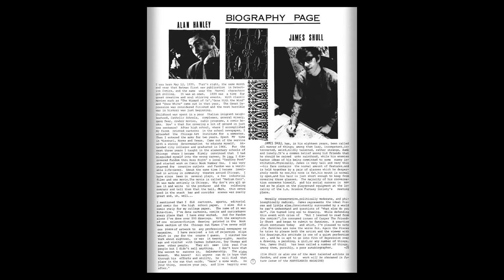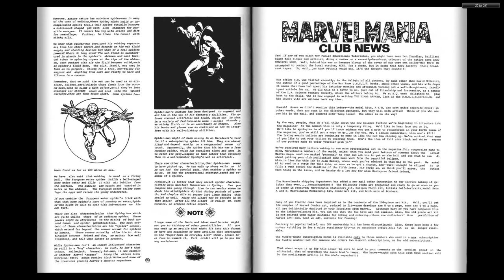197008 Marvelmania 005